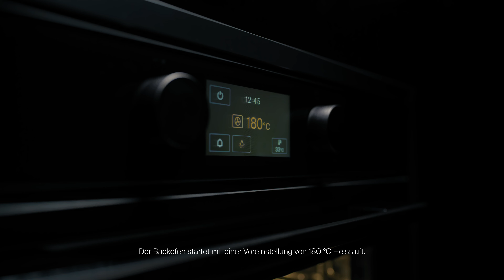V-ZUG Backofen: Schnellstart Heissluft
Den rechten Drehschalter im Uhrzeigersinn drehen. Der Backofen startet mit einer Voreinstellung von 180 °C Heissluft.

Dieses How-to-Video gilt für folgende Geräte:
- Combair V600

Tipp: Mit Klick auf Schnellaufheizen erreicht der Backofen die Soll-Temperatur noch schneller. Die Ist-Temperatur wird im Display unten rechts angezeigt.

Zusätzliche Information: Heissluft eignet sich hervorragend, um auf mehreren Auflagen gleichzeitig zu backen.

Bedienungsanleitung: Die komplette Bedienungsanleitung für den Combair V600 finden Sie